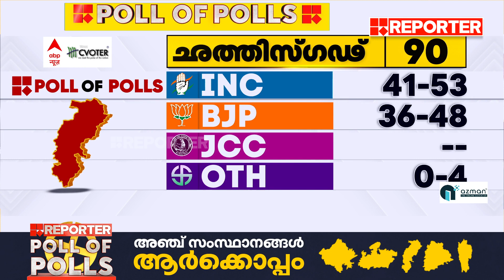'ബിജെപിക്ക് വേണ്ടി വാദിക്കുന്നവർ പോലും ഗെഹ്‌ലോട്ടിനെതിരെ സംസാരിച്ചില്ല'; ലിസ് മാത്യു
'പാവങ്ങളുടെ ഇടയിൽ ജനപ്രിയനാണ് ഗെഹ്‌ലോട്ട്‌, ബിജെപിക്ക് വേണ്ടി വാദിക്കുന്നവർ പോലും ഗെഹ്‌ലോട്ടിനെതിരെ സംസാരിച്ചില്ല'; ലിസ് മാത്യു

With Regards
Team RBC